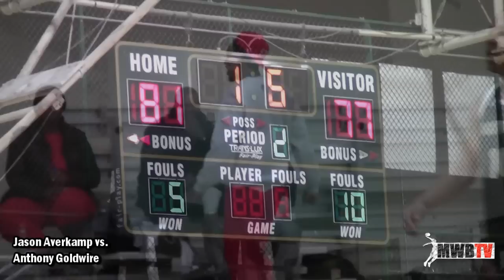Anthony Goldwire vs. Jason Averkamp | Milwaukee League Championship | Brandon Jennings In The House!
Former NBA player Anthony Goldwire squares off against former UW-Milwaukee Panther Jason Averkamp in a Milwaukee league game at Greenfield High School in Spring of 2013.